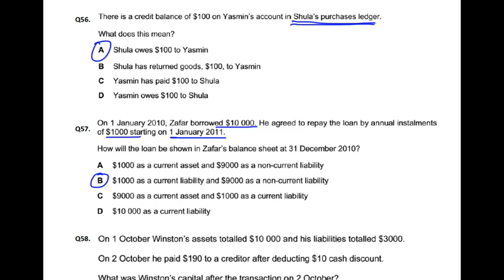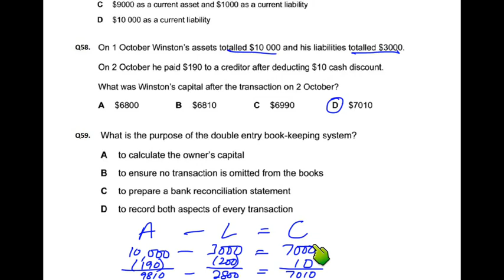Double Entry - MCQ - Q58